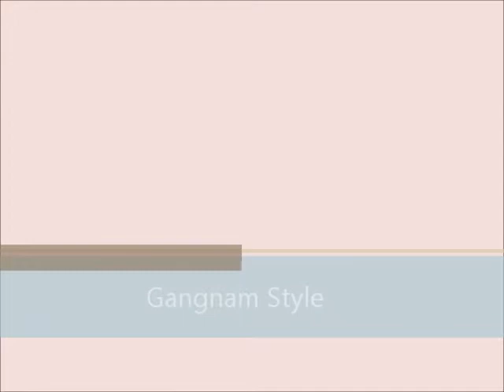Gangnam Style Video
For Hot 89.9!!